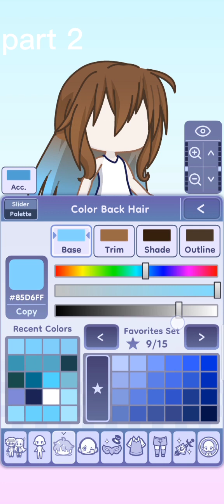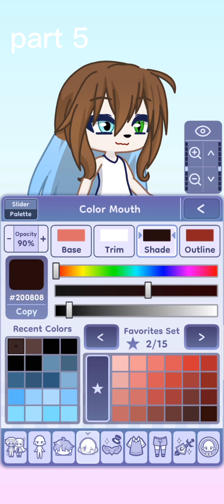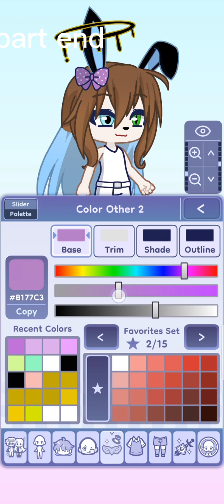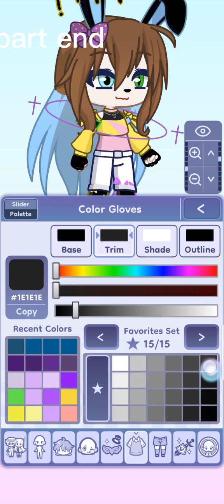gacha life 2 release and im bit later to make video gacha life 2